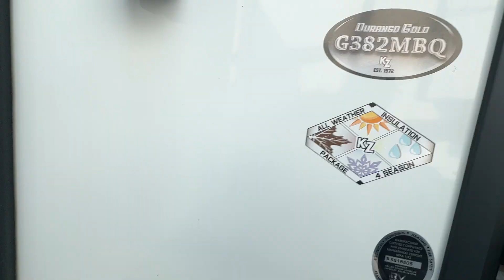Used 2020 KZ Durango Gold G382MBQ - Delaware